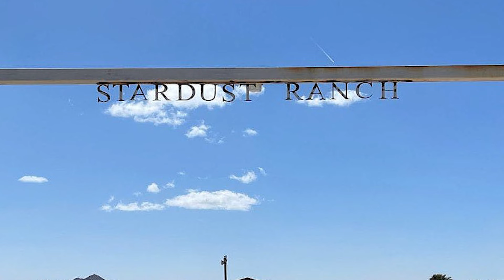Are There Aliens Living on Stardust Ranch? The Full Story REVEALED!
Stardust Ranch or the Alien Ranch in Arizona has become famous for its strange encounters with small, alien creatures called grays. John Edmonds claims to have fought many of these grays over the years, but he and his wife continue to be tormented by every type of high strangeness you can imagine. Today we bring you the full story.

Chapters:
0:00 Moving In
2:13 The Man With The Machete
3:06 Phone Lines
4:47 Strange Lights In The Sky
5:48 Vanishing Objects
7:07 Animal Mutilations
8:00 Preparing For War
8:37 The Doppelganger
11:28 The Grays
12:48 Attempted Abductions
14:20 The Michelin Man
15:06 The Men in Black
16:33 The Samurai Sword
17:29 The First Strike
18:55 Tissue Samples
19:47 Hypnotherapy
20:24 Brandy & The Aliens
25:12 Aftermath
26:18 Selling The Ranch
26:35 Passing Away
26:59 Final Words